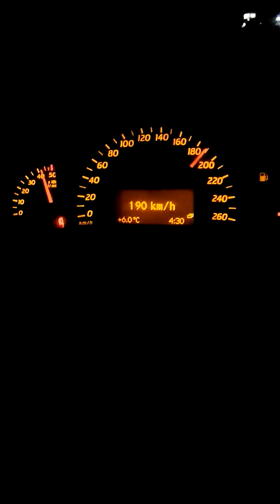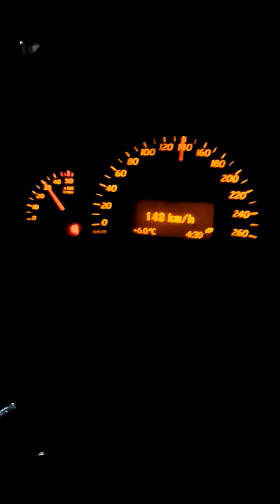19 February 2018